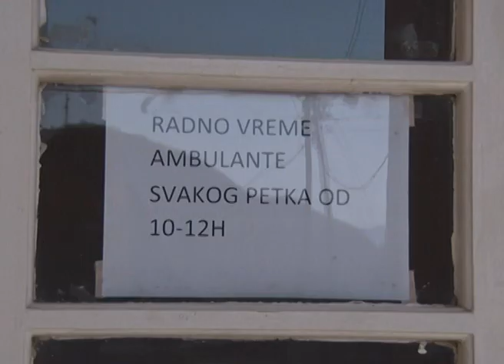Otvaranje ambulante u Rudnici